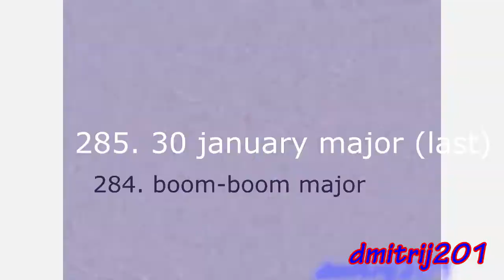preview 2z render pack collection extended^25